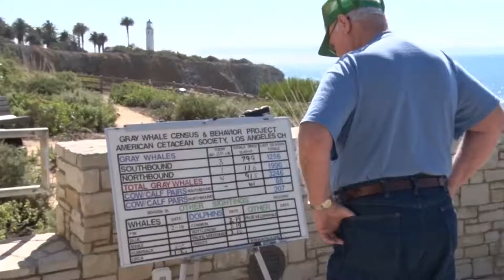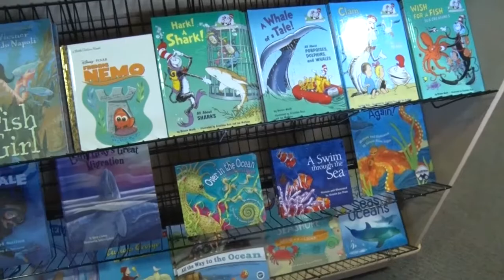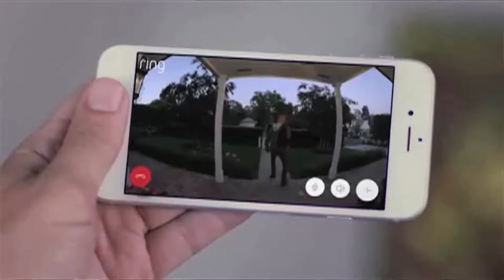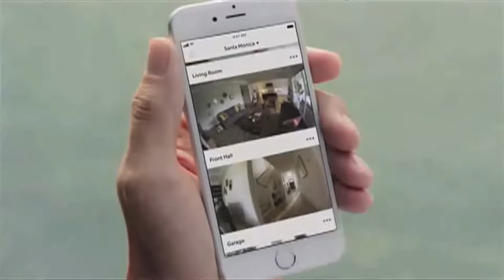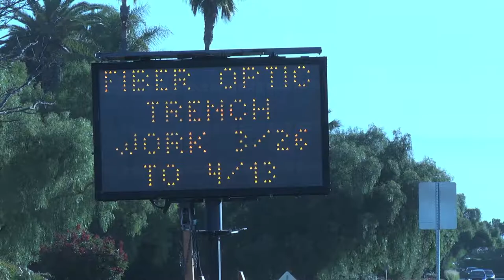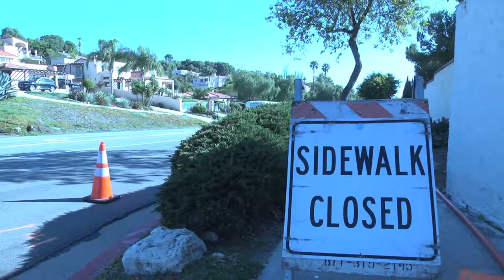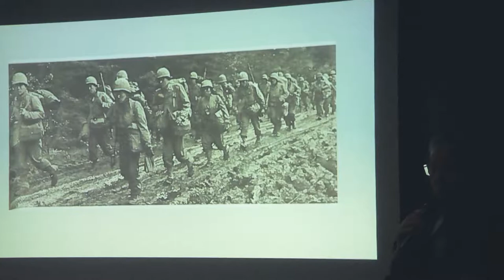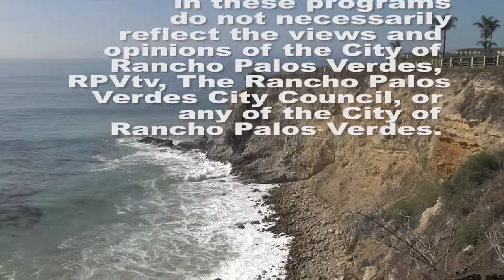Peninsula Beat, in Studio. Episode 1